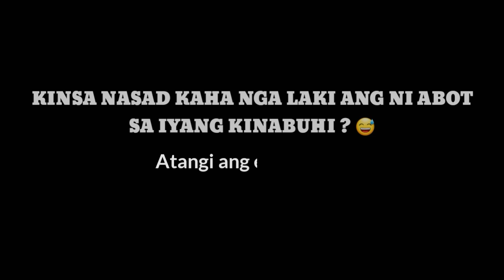ROAD TO FOREVER | episode 1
Kung ano ang gusto nyo gagawin namin sa ikakasaya nyo po! Love you all